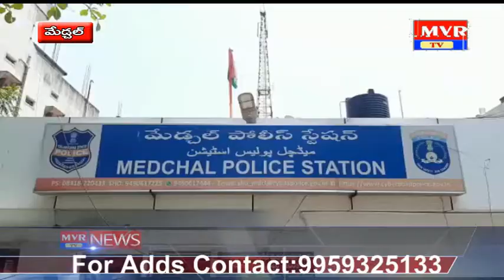corona niyanthranakai fleksi ni vidudhala chesina SHYAMAA AGRI PONDETION SABYULU